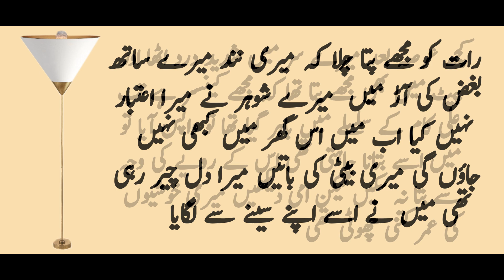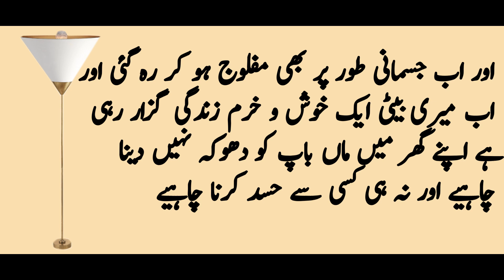Meri Beti Ki Jagah Doctor Nay Mere Sath Kia Kya | Sachi Kahaniyan |Meri Awaz